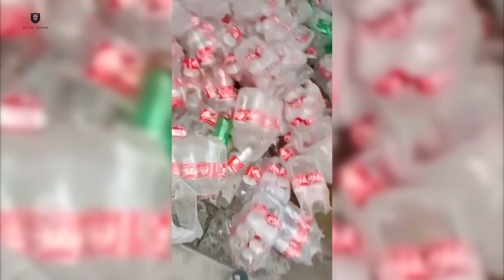মানুষ লোভী এবং স্বার্থপর তাই ধর্মের সৃষ্টি হয়ছে || Asad Noor 15 Nov 2023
মানুষ লোভী এবং স্বার্থপর তাই ধর্মের সৃষ্টি হয়ছে।